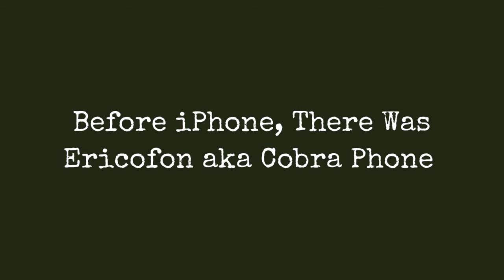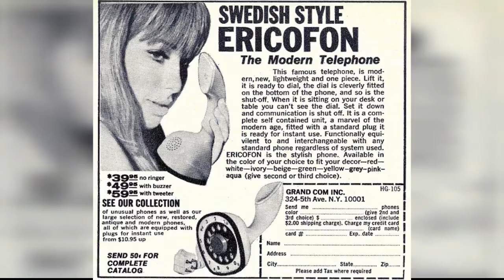Before Iphone, There Was Ericofon Aka Cobra Phone !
The Ericofon is a one-piece plastic telephone created by the Ericsson Company of Sweden and marketed through the second half of the 20th century. It was the first commercially marketed telephone to incorporate the dial and handset into a single unit. Because of its styling and its influence on future telephone design, the Ericofon is considered one of the most significant industrial designs of the 20th century. It is in the collection of the Museum of Modern Art in New York City. In Sweden, the Ericofon is known as the cobra telephone for its resemblance to a coiled snake.

The original phone was produced in two slightly different designs. The earliest version is slightly taller, with the earpiece at nearly a 90-degree angle to the base. A later version has a shorter handle, with the earpiece angled slightly downward. The two versions are referred to as the old case and the new case. The old case was molded in two pieces, while the new case was molded as a single piece. Both versions were initially produced in 18 colors. They used the four-prong plug common in the United States at the time.

A third version, the model 700, was produced beginning in 1976. It is easily distinguished from earlier Ericofons by its squarish design, as well as changes to the handle and plug.

0:00 - Intro

?sub_confirmation=1
❤️About Us❤️